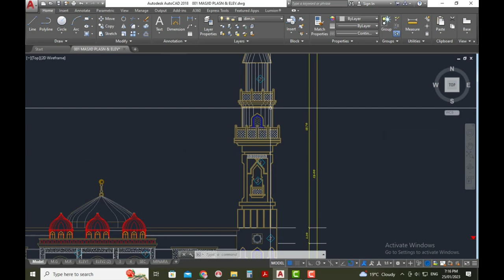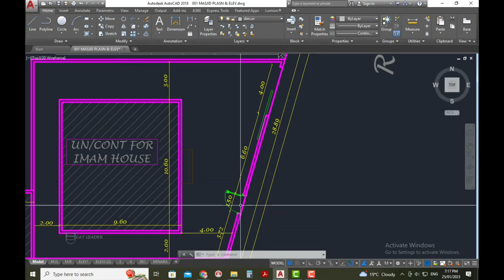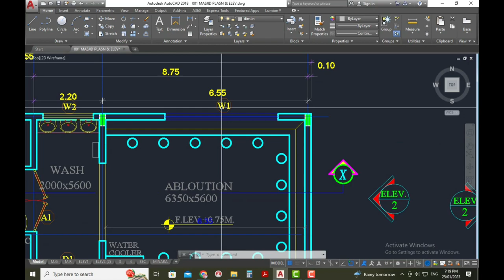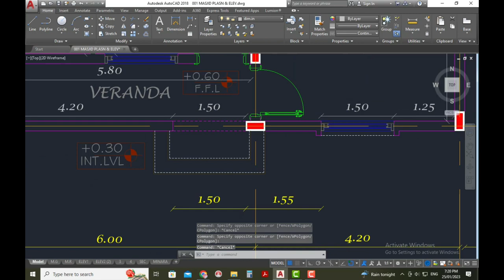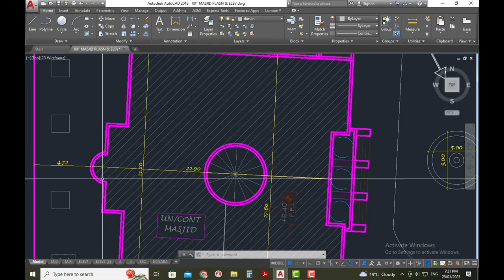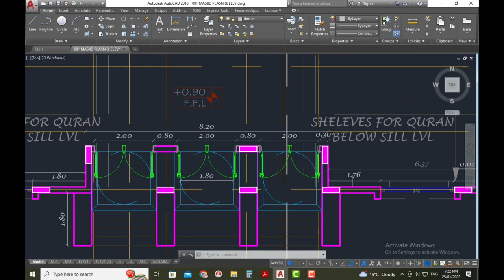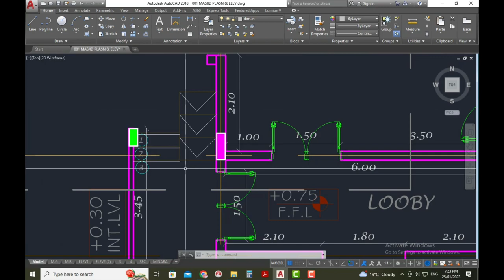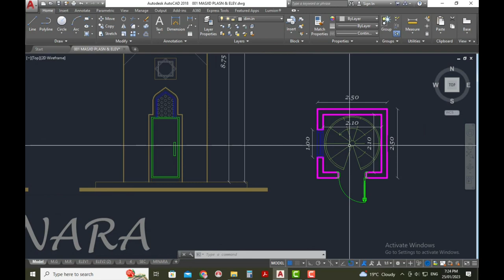Mosque design | masjid ka naqsha kaise banaye | Mosque planning complete design in uae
In this video I have explained complete mosque design, masjid ka naqsha kaise banaye and complete mosque planning and setting layout details
ablution area and imam house details